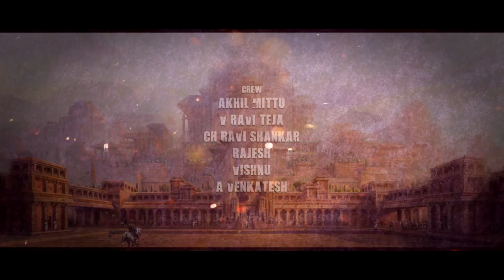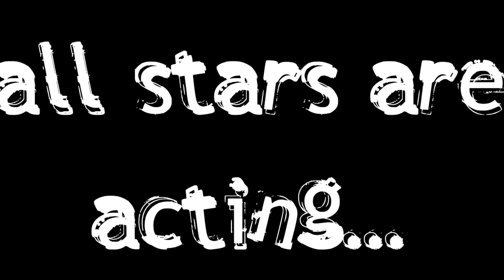Bahubali Dandanakara Rap Song || By Rakesh Madhavan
Watch Bahubali Dandanakara Rap Song || By Rakesh Madhavan
Mangamma presents
Donor's point  production
Lyrics,story,director:Rakesh madhavan
Co director:bommagani sandeep
Producer:Krishna thula
D.o.p &Editing& vfx:Sravan film maker
Choreograph:Gouse pasha
Action: rajesh boragani
Cast:Ravi,ajas,Siraj,kranthi,rajender
Presented by : Wide Angle Pictures